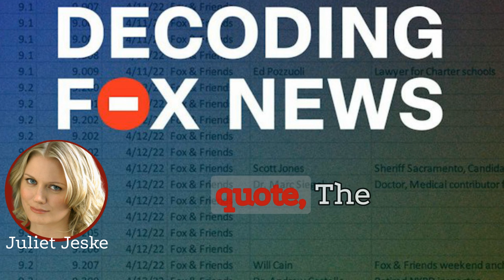How Fox Covered The State Of The Union | Decoding Fox News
Fox News turned to its legit news team to break down the SOTU. They made amazing observations such as - Biden walks too slow. If he was perfect then he was terrible. I also compare Fox to PBS in this one and do a detailed breakdown of the crazy way Senator Katie Britt delivered the Republican response.